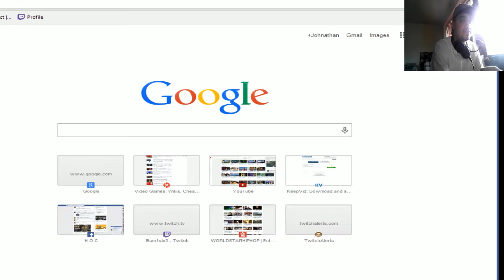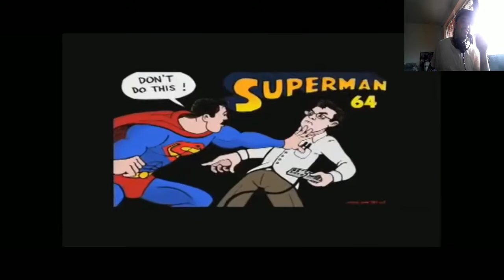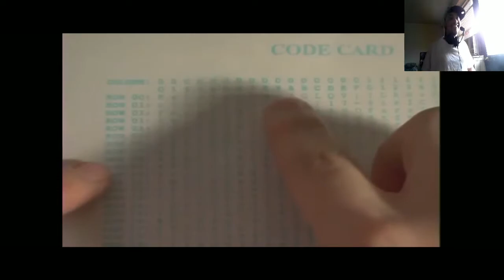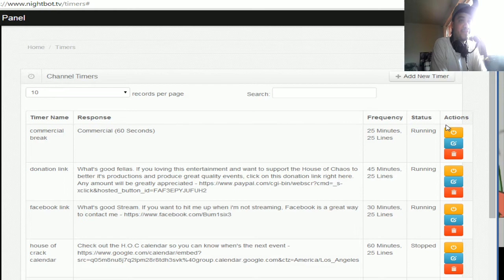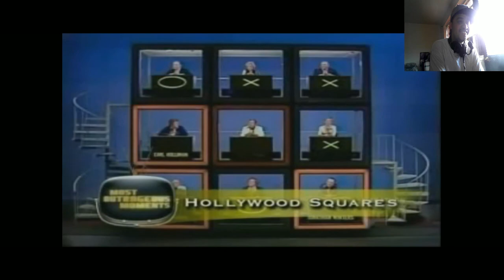The House of Chaos Presents - Compilations #5 Pt 1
Compilation #5

The House of Chaos host different events from sessions to help veterans and new players a like grow in fighting games and to help the community overall.